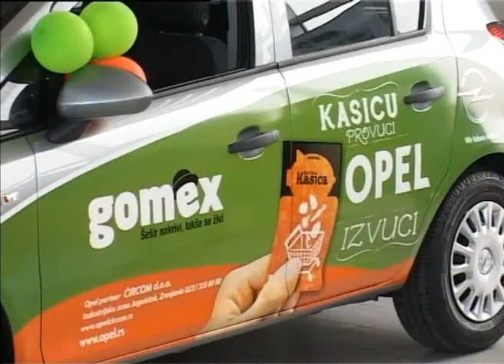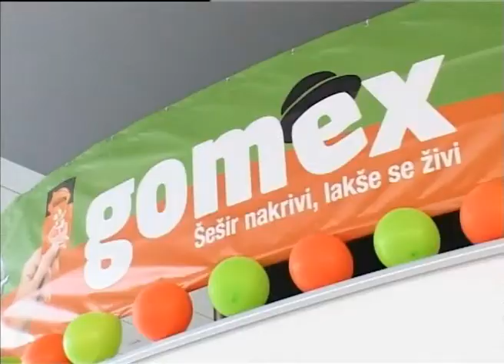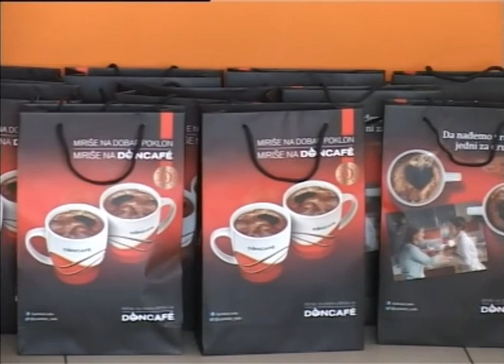Gomex -- 3. kolo nagradne igre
Premiju trećeg kola Gomexove nagradne igre "Karticu provuci, opel izvuci" -- automobil opel korsu, osvojio je Zrenjaninac Mile Knežević.